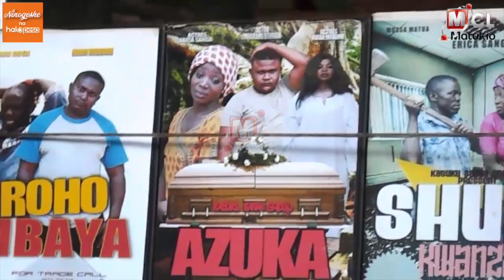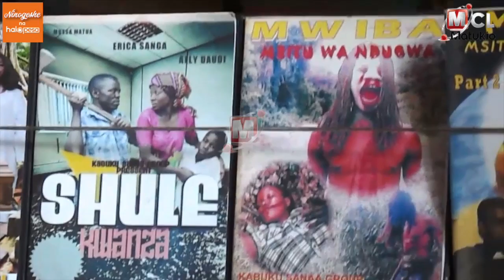WASANII WATAKIWA KUWAKUMBUKA WATU WENYE MAHITAJI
Wasanii nchini wametakiwa kipato wanachokipata kwenye kazi zao kuwasaidia watu wenye mahitaji kwenye jamii inayowazunguka badala ya kutumia fedha nyingi katika mambo ya starehe.